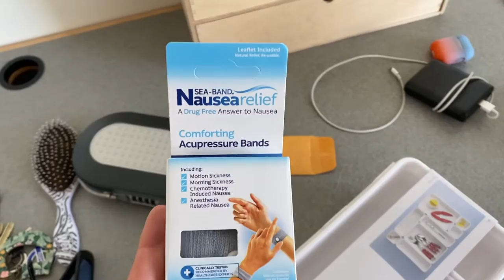college move in vlog (boston university stuvi 1)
I hope you enjoyed watching my move into my senior year apartment in stuvi 1. turn on post notifications to be sure to never miss an upload. be sure to like, comment, and subscribe if you enjoyed watching. also, comment below any video suggestions you have :)